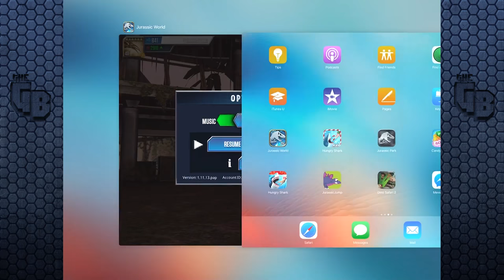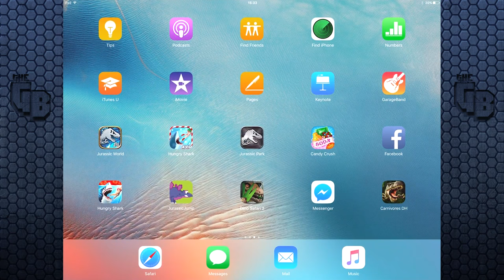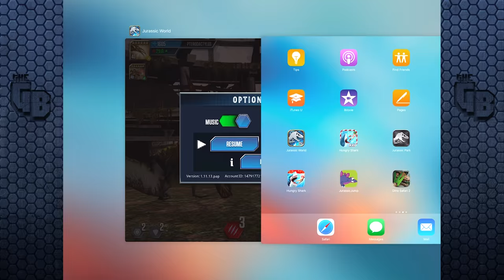A NEW BATTLE TECHNIQUE!!! || Jurassic World - The Game - Ep251 HD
So theres a way to win almost every battle in the game without fail as long as you have a pretty strong dinosaur. Remember though, you need at least 2 of them or else this technique won't work.